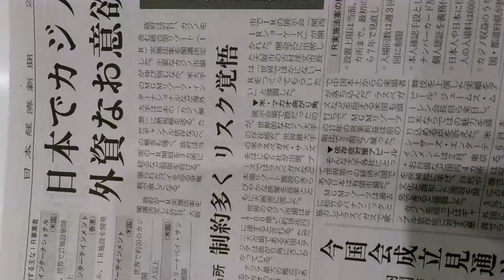2018年4月28日